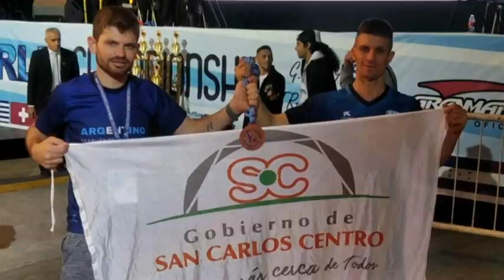FABRICIO ZUCHIATTI - TAEKWONDO C.A.A. - GANÓ EL BRONCE EN LA COPA DEL MUNDO EN TECNÓPOLIS